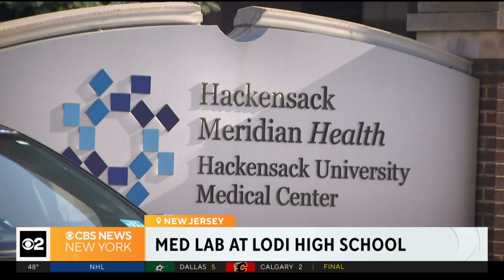Inside Lodi High School's state-of-the-art med lab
Lodi High School in New Jersey has a state-of-the-art medical lab featuring intake diagnostic tools, phlebotomy training and virtual reality goggles. CBS News New York's Chris Wragge takes us there for Class Act.